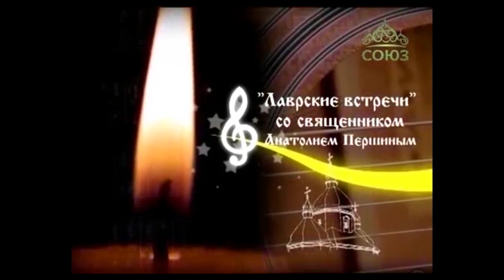Лаврские встречи. Священник Анатолий Першин. Анна Загребнева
- Для любителей чтения есть несколько  в газете "Вера". Есть несколько интересных статей из моей жизни, в которых опубликованны песни из более раннего творчества